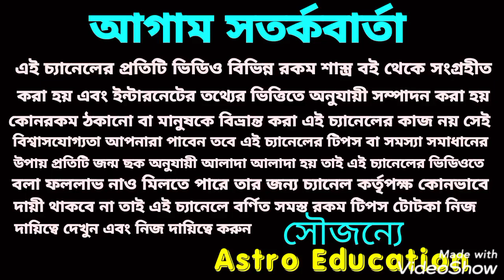কেতু গ্রহের শুভ প্রভাব পেতে করুন এই ক্রিয়া!!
কেতু গ্রহ কে শুভ করতে এই ক্রিয়াটি করুন কেতু আপনাদেরকে দিবে অর্থ বৃষ্টি এই বিষয় নিয়ে এই ভিডিওতে বিস্তারিত আলোচনা করা হয়েছে ধন্যবাদ!